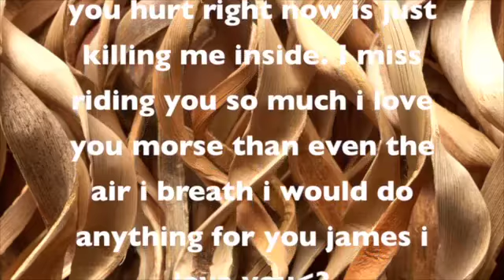Stolen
James got hurt!:(